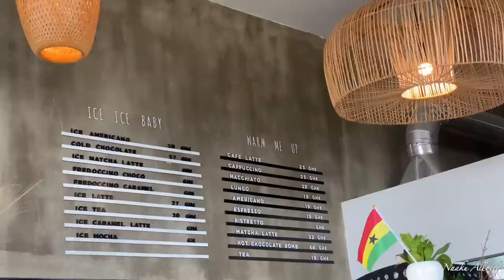LIFE LATELY || COULD IT BE EARLY CONTRACTIONS? PREGNANCY UPDATE, BRUNCH IN ACCRA WITH HUBBY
Hi luvs, I’m back with another vlog; life update vlog which includes pregnancy update, brunch in Accra with hubby, grocery shopping in Accra, how i celebrated valentines day, etc. I take through my life living in Accra, Ghana; My Accra Living Vlog

I also share with you my pregnancy journey and how my third trimester has been so far.

In this video, I share with you places to eat in Accra as well as restaurants in Accra; The Good Baker

This is a Ghana Vlog by a Ghanaian living in Ghana. Accra Vlog by a Ghanaian lifestyle content creator sharing the life of a pilot wife.